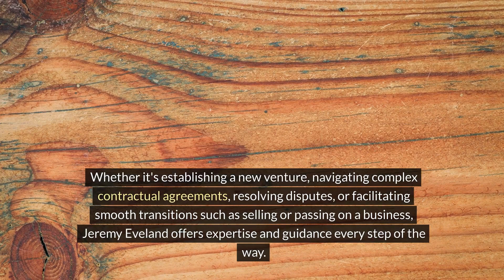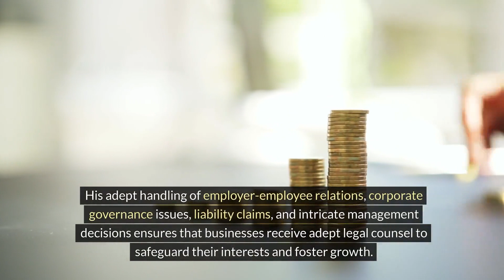Jeremy Eveland Lawyer Harrisville Utah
We have 2 locations to serve you:

Jeremy Eveland
17 North State Street
Lindon Utah 84042

and

Jeremy Eveland
8833 South Redwood Road Suite C
West Jordan Utah 84088